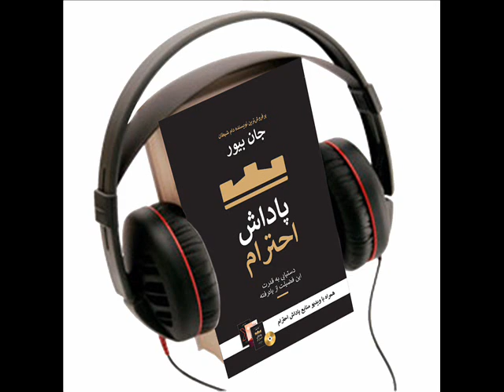۱۶ جان بیور، پاداش احترام، کتاب صوتی، فصل